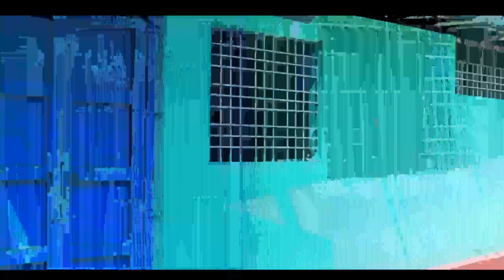Baap Beta Saru | Eps.2 | Surjapuri Comedy Video | 4krazzy Team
Baap Beta Saru | Eps 2 | surjapuri comedy | 4krazzy Team 🤣🤣

Hello Guys Kaise Hain Aap Sab !!
Video kaisa laga aap Logon Ko Video Achha Laga Hain To Like Kijiye Comment Kijiye kaisa Laga Video Aap Logon Ko !!
Video Ko Jada Se Jada Share Kijiye Apne dosto Ko Or Apne Family Ko Or Apne Dusman Ko Bhi !! 🤪

Actor's Name...👫👫👫
Faizan Absar !!
Amit Kumar !!
Vimal Kumar !!
Shadab Alam !!
Moseem Alam !!

Director Name...💂
Faizan Absar !!

Video Editor...🎥
Faizan Absar !!

Co' Editor...🎥
Faizan Absar

Camera man...🙅‍♂
Chand Alam

Writter Name...✍✍
Faizal Absar !!

Co, Writer
Amit Kumar

Dialogue By...👨‍🎤
Faizan Absar !!

Gaon Samaj

                                Instagram I'd...🤳
___________________Follow Us_______________

                                 Facebook I'd...🤳
___________________Follow Us_______________

My Hastaq...🔍🔎
Have A Nice Day !!